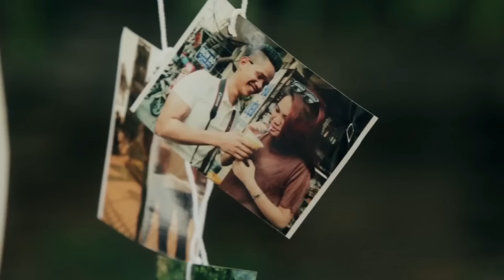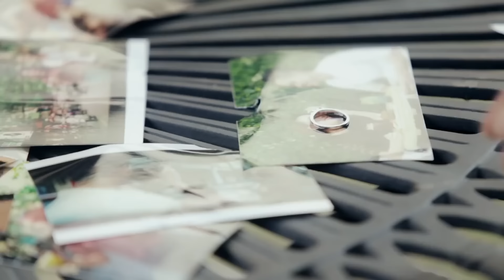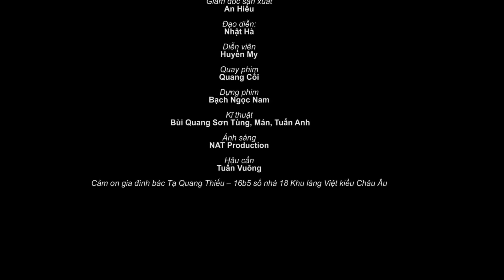Khóc Trong Mưa (MV) - Lã Phong Lâm | HIT hay buồn nhất Lã Phong Lâm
Mọi sản phầm trên kênh đều được độc quyền của Lã Phong Lâm, đề nghị cá nhân, tố chức không reup. Xin cảm ơn!